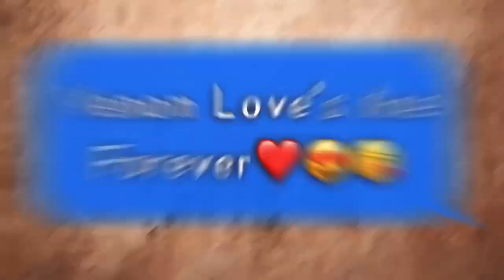COD MOBILE! READY SET WIN!